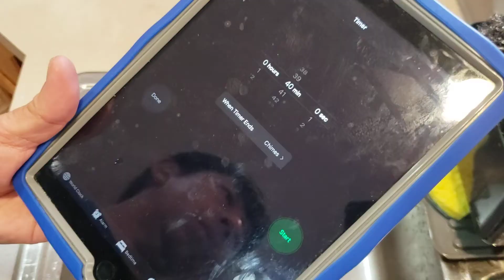Cách nấu món cơm gà Hải Nam rút xương